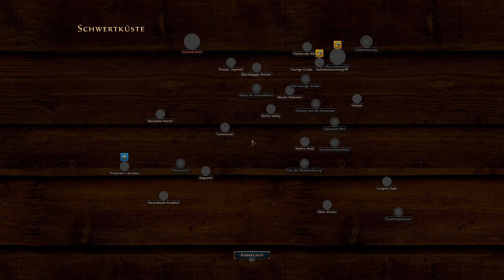NEVERWINTER: Paladin-LP 🐇 79 - STIEFEL DER RECHTSCHAFFENHEIT INS GESICHT [mit Umfrage]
🐰 IHR wollt auch mit NEVERWINTER anfangen?

Wie von euch gewünscht, beginnen wir Neverwinter mit einem anderen Charakter neu. Ihr habt abgestimmt und euch für einen Eidgebundenen Paladin entschieden.

Erkundet und verteidigt eine der beliebtesten Städte aus der „Dungeons & Dragons“-Kampagne „Die Vergessenen Reiche“, während sie aus der Asche der Zerstörung empor steigt. Dieses umfassende MMORPG führt euch auf der Suche nach vergessenen Geheimnissen und verlorenen Schätzen auf belagerte Stadtmauern und durch unterirdische Gänge.